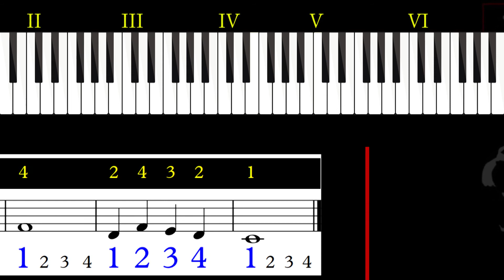07.-Do a fa en mano derecha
Aprende piano desde cero con tutoriales fáciles de practicar y entender